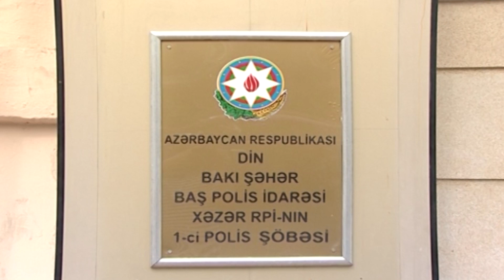Buzovnada evdən 877 ədəd çətənə kolu aşkarlandı